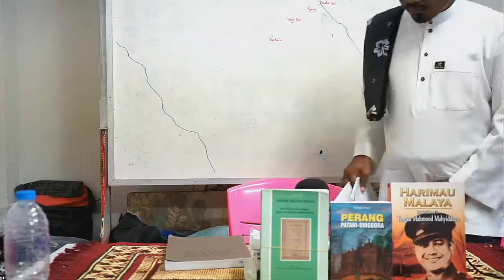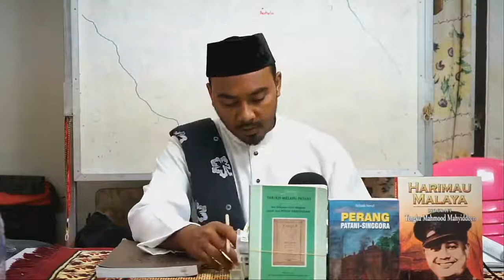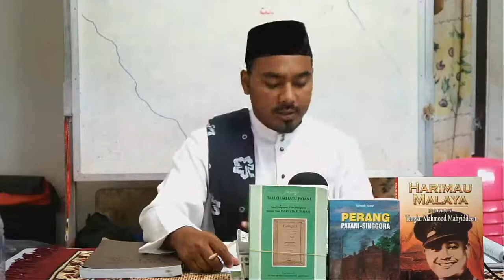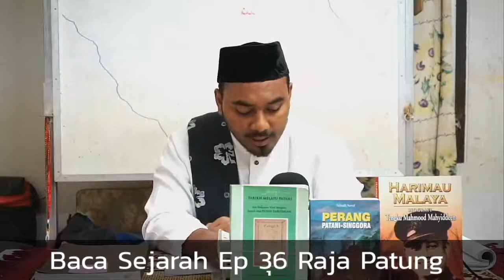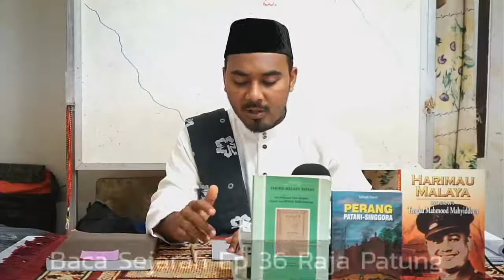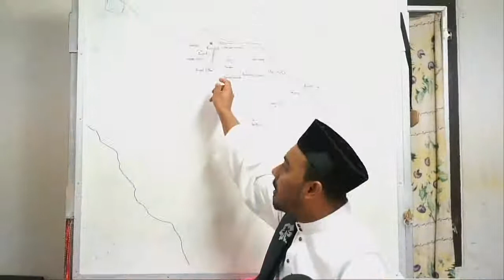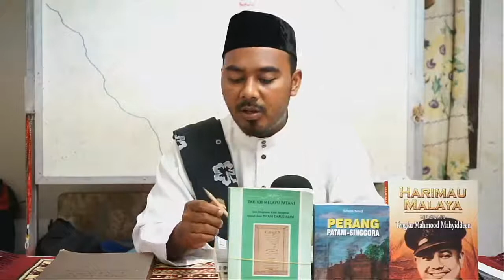Baca Sejarah Ep 36 Raja Patong